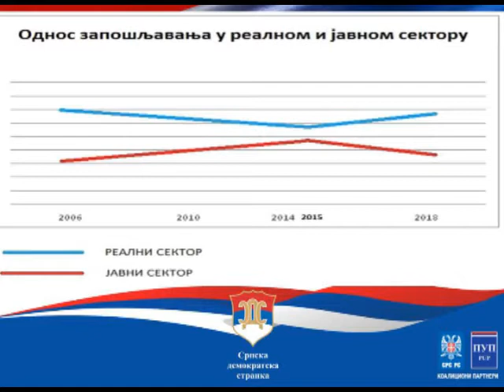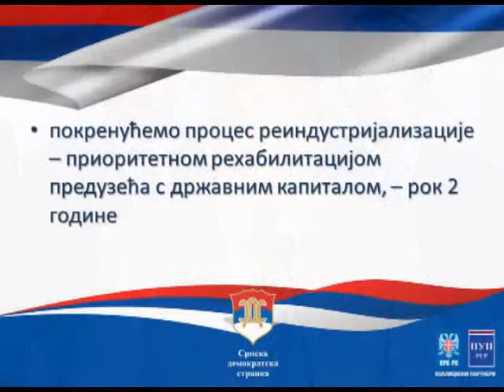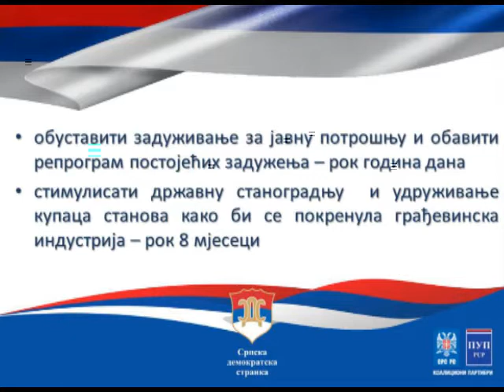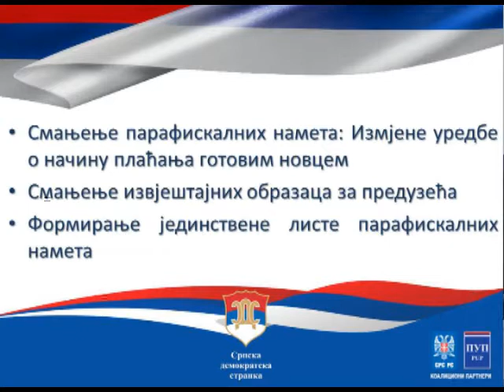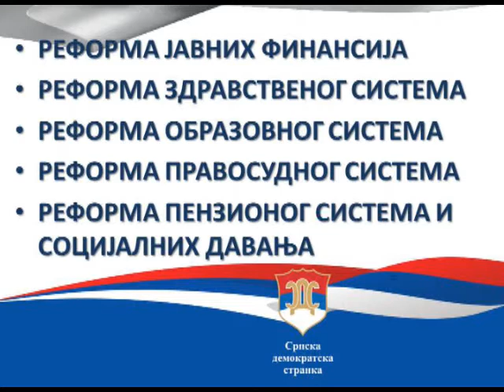Mladen Bosic - Ekonomski program